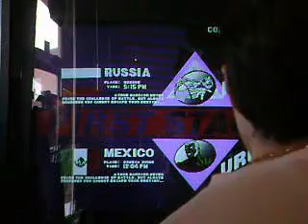street fighter 3rd strike hsien (akuma) mopreme (q)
casual 3S match at Tek Republik 5/23/2008